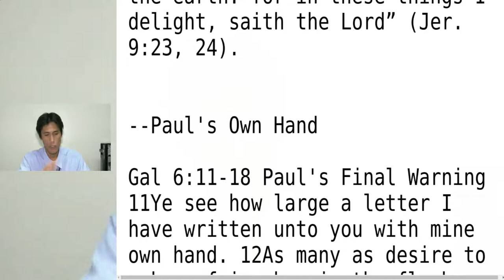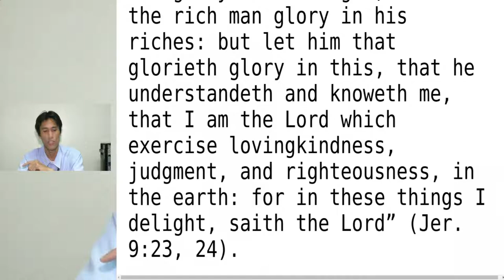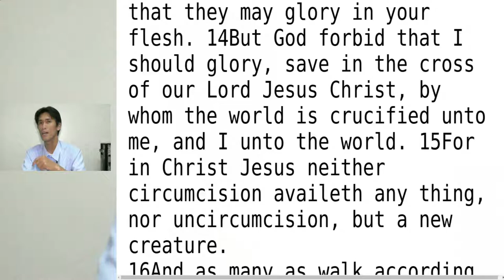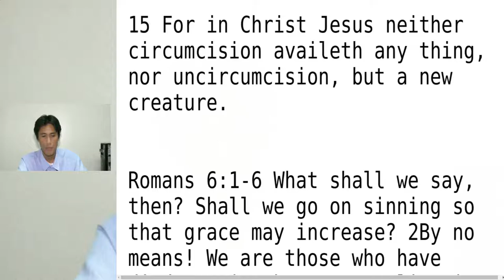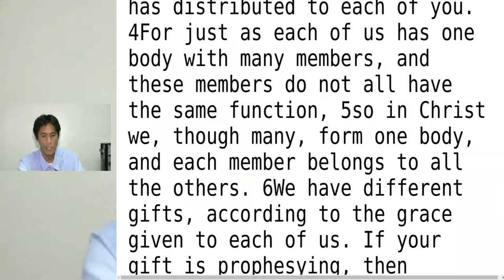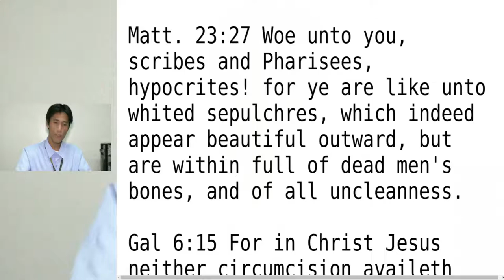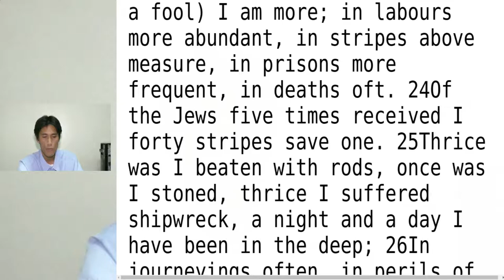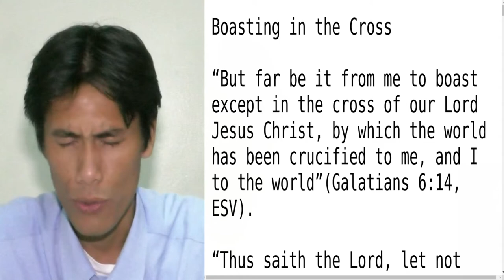Boasting in Christ - Sabbath School September 30, 2017 - Winelfred G. Pasamba